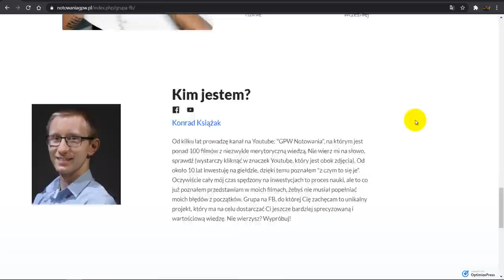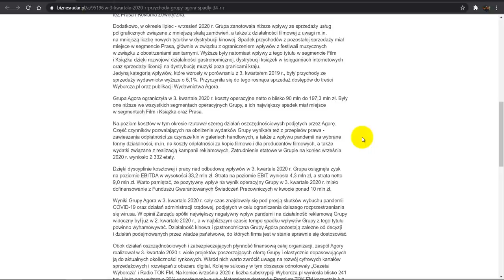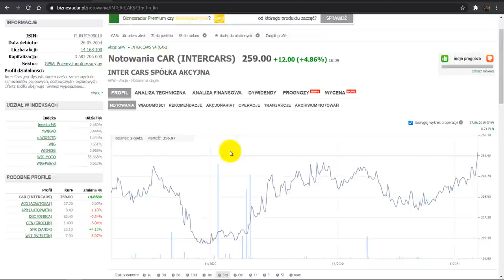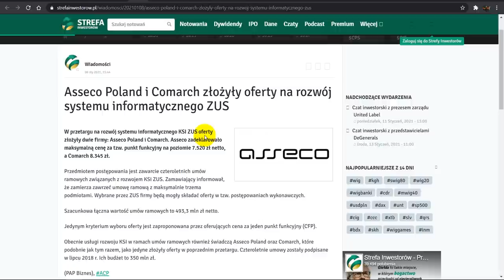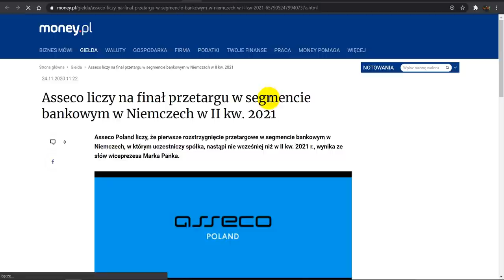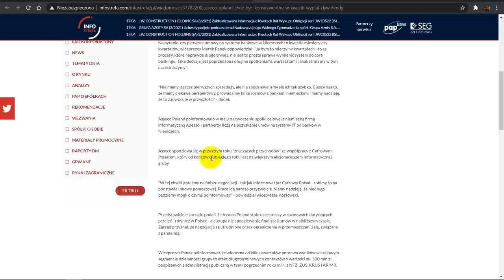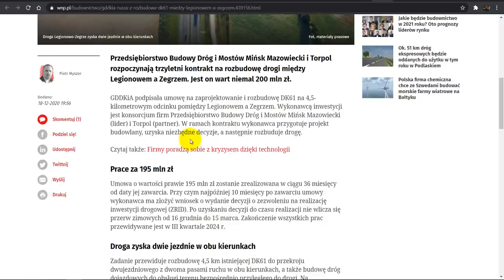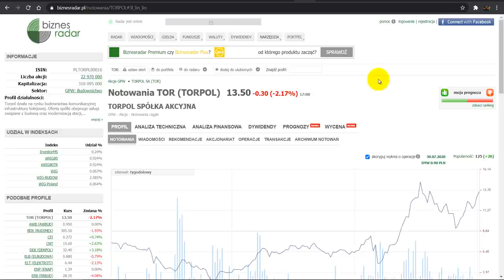W Asseco Poland wiele może się wydarzyć w 2021 roku, a może też w Torpolu i grupie InterCars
00:00 Agora
06:40 InterCars
13:20 Asseco Poland
22:44 Torpol

a) giełdy
b) oszczędzania
c) inwestycji
d) akcji
b) oraz na moją stronę internetową skąd możesz pobrać darmowy poradnik odnośnie początków przygody z giełdą oraz zapisać się na cykliczny podcast na temat psychologii inwestowania.